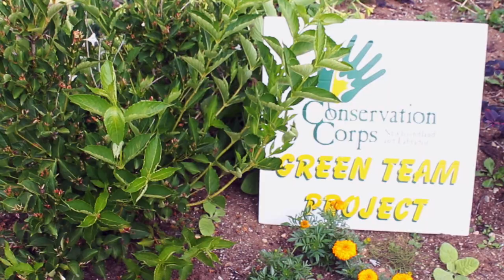2014 Stephenville Green Team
Watch and learn about one of CCNL's 2014 Green Teams: The Town of Stephenville. This team of four worked to further develop Blanche Brook Park by planting, gardening, and maintaining the park area. This video was filmed and edited by Stephanie Tucker (Zone 1 Regional Supervisor).